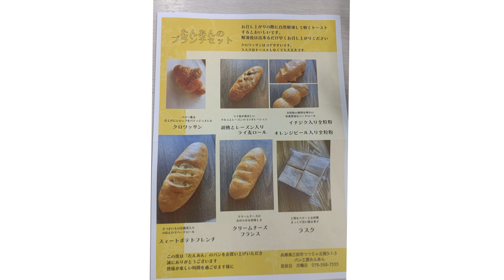【通販/お取りお寄せ/購入品紹介】予約していた「パン工房タンアン」限定通信販売【たんあんのブランチセット】が届いた！ 雪の日常vlog＃79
少し前に「パン工房タンアン」さんが、Twitterにて限定通信販売で「たんあんのブランチセット」を販売されていたので、予約注文しました(*´ω｀)
そして、本日ついに来ました～👏
どれも美味しそうで、パン生地もとても美味しいたんあんさんのパンが、色々な種類、楽しめそうです💛

【通販で購入したお店】
パン工房タンアン
兵庫県三田市つつじが丘南３丁目１−３

【良ければ覗いてくださいね☺】
ゆき⛄